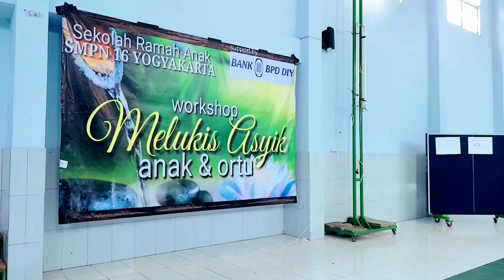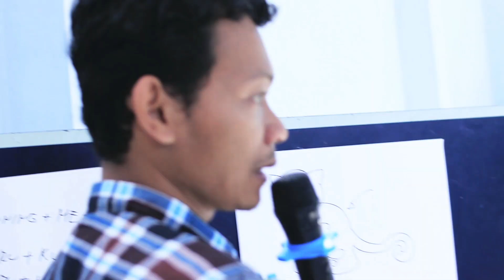Life & art: Workshop Melukis Asyik SMPN 16 Yogyakarta 2019 || heryasmara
Selamat pagi Gaes.. Terima kasih udah selalu nonton n dukung channelku..
Semoga semua videonya bermanfaat. Buat temen2 yang baru aja gabung aku ucapkan terima kasih.
Sedikit info , channel ini tentang Life, Art n Motivation atau kehidupan,Seni dan Motivasi…

Diparingi sehat  kudu manfaat ayoo semangat..
Komen ya gaess..